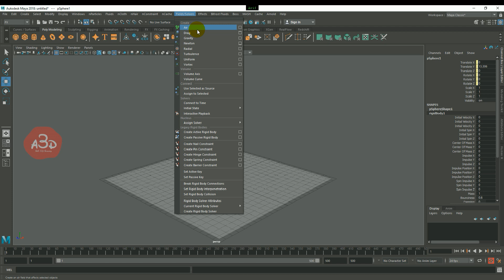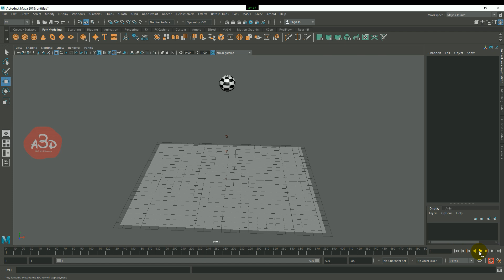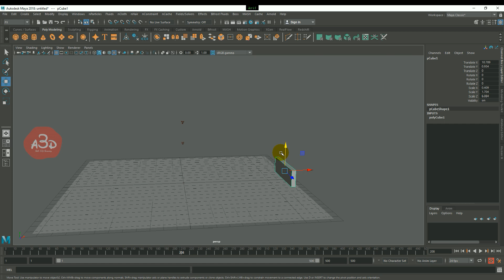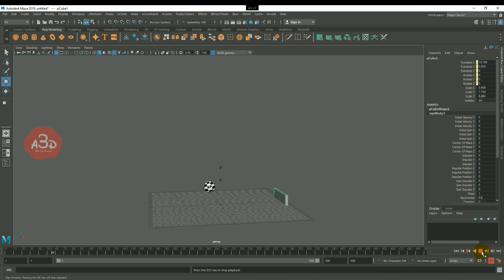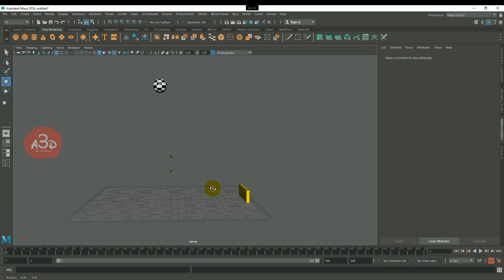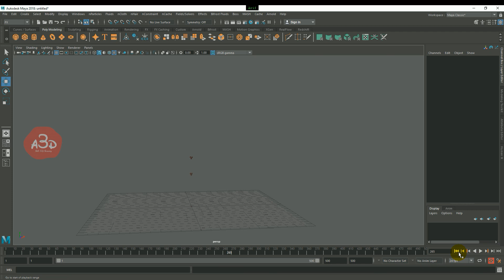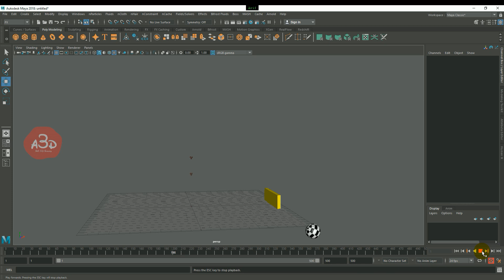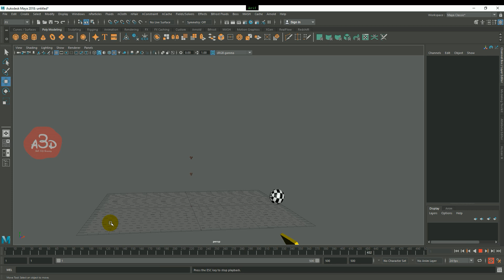Maya Dynamics-Active and Inactive rigid body part-2/bangla tutorial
Maya Dynamics-Active and Inactive rigid body
Maya has a very powerful dynamic simulation engine.
When we convert an object into active and inactive rigid body then it
becomes like a real world object.Then we can recreate real world incident
inside computer memory.